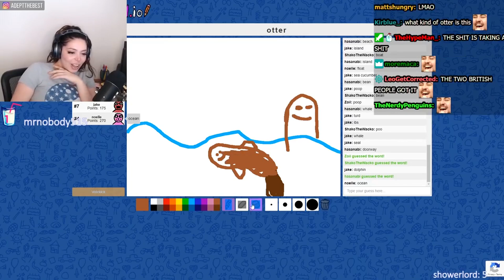These Streamers COULD NOT Guess Adept's Drawing..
.SOCIALS.